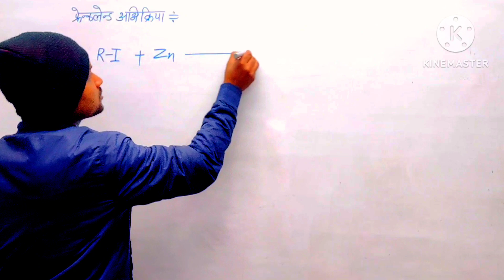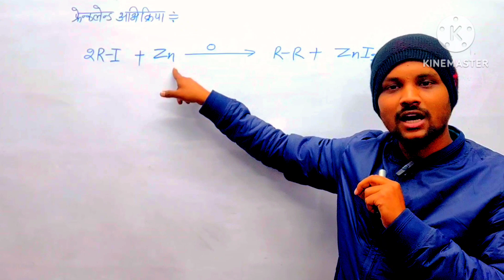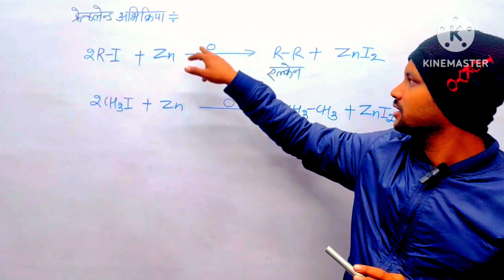frankland reaction (फ्रेंकलैंड अभिक्रिया) | important reaction board exam 2023 | amit sir